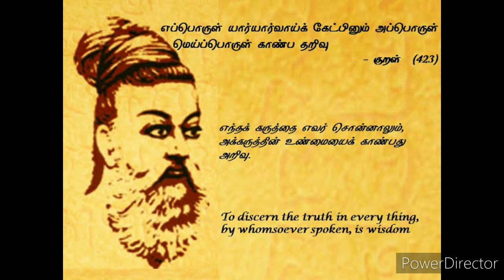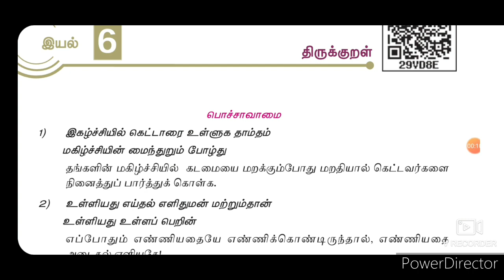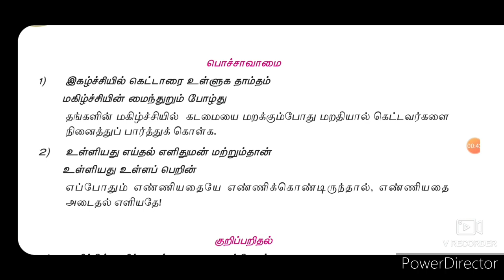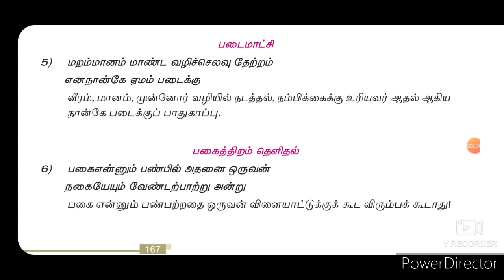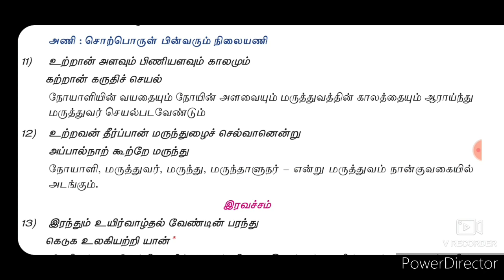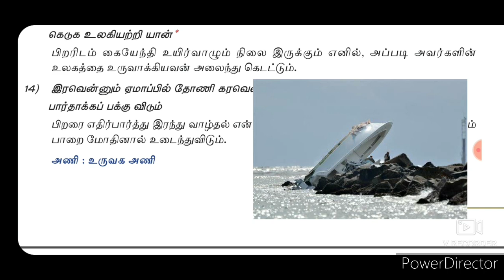11th Tamil New Book ,இயல்-5, திருக்குறள்.